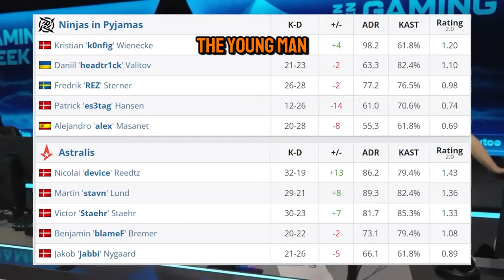Grand Final - Astralis vs NIP - Copenhagen Gaming week 2024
The Final match in the copenhagen gaming week 2024 with the new astralis lineup.

Comment on what video you would like to see next..

Be nice to everybody and lets have fun

My name is  "KOKKEN" ivé played CS for 18 years almost from start.
i make Reaction - Live gaming - case opening - investing  videos about cs:go/CS:2

Please ask any questions ? i will answer you.